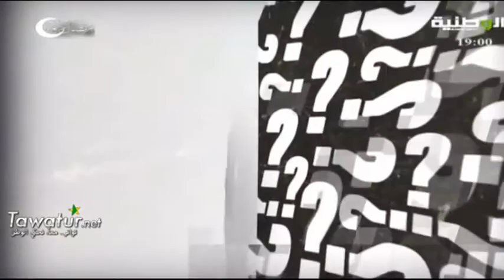برنامج حوار Plus مع النقابي الشيباني ولد بلال - رمضان 2016- قناة الوطنية